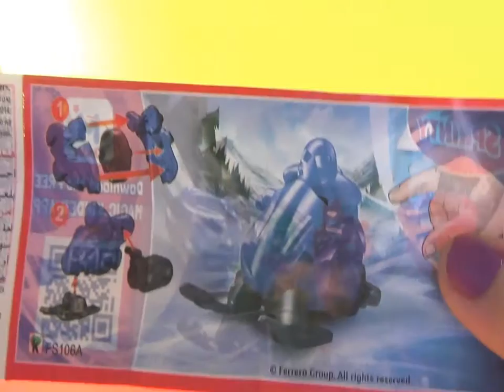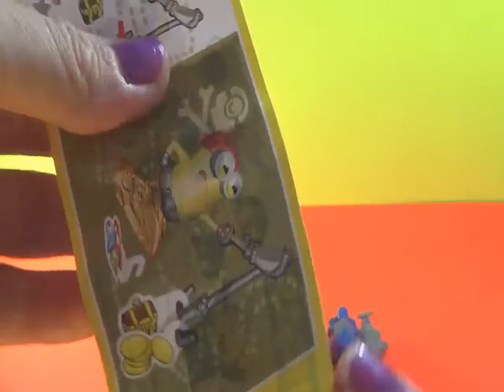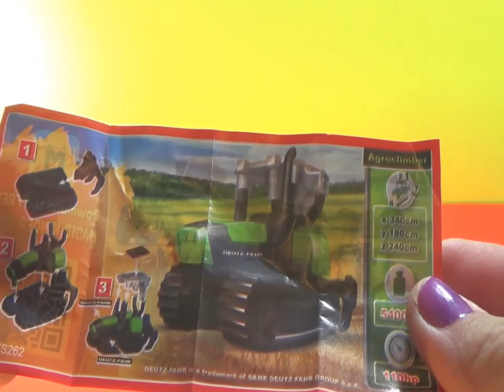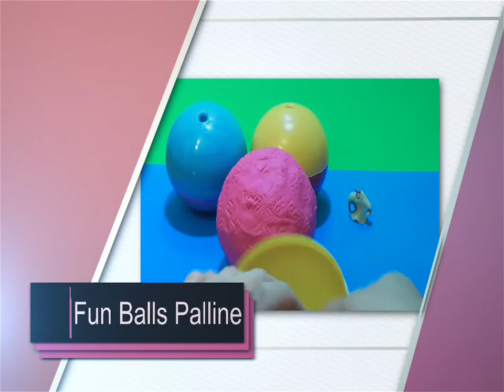#24 Kinder Ovetti di cioccolato! Chocolate Eggs with Minions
Video per youtube, apertura di tre ovetti kinder, Ovetti di cioccolato. Una sorpresa su tre è un personaggio del film Minions. Le altre due sorprese sono delle macchinine e dei mezzi da lavoro da montare.

Videos for youtube, opening of three kinder eggs, Chocolate Eggs. A surprise in three is a character in the film Minions. The two other surprises are the cars and work vehicles to assemble.

Видео для YouTube, открытие трех детских яйца, шоколадные яйца. Неожиданностью в трех является персонаж в фильме приспешников. Две другие сюрпризы являются машины и работы транспортных средств, чтобы собрать.

Youtube için videolar, üç kinder yumurta açılması, Çikolata Yumurta. Üç sürpriz filmi Minionlar bir karakterdir. Diğer iki sürpriz monte araba ve iş araçları vardır.

Videos de YouTube, la apertura de tres huevos, huevos de chocolate Kinder. Una sorpresa en tres es un personaje de la película de esbirros. Las otras dos sorpresas son los automóviles y vehículos de trabajo para ensamblar.

Divertiti con i personaggi dei Minions! Enjoy Minions Characters!:
Scarlett Overkill, Bob, Stuart,Kevin,Gru,Herb Sterminator,Madge Nelson,Walter Nelson, Professor Fluk, Lottatore di sumo,Walter Jr., Annunciatore, Regina, Narratore, Fabrice,Tina

✿ Amazing Kinder Surprise eggs: Disney surprises with Mickey Mouse! Guarda le

✿ XMas Youtube Video: unboxing Kinder Chocolate eggs with Surprises of Mia&Me, Spongibob &

✿ Christmas youtube video: surprise eggs with minions and disney characters! daisy paperina!

✿ 1st 2016 Youtube vid surprise:Barbie,Spongebob,Hot Wheels,JakeNeverland.Dolci preziosi choco

✿2° Opening of Balls! Apriamo le palline! Original Kinder Vintage Surprises: Elefantao &

✿Balls in glasses! Kinder Chocolate surprise into glasses! Scopriamo i draghetti nelle tazzine :

✿#26 Frozen Bag! Elsa & Anna Arendelle Pricesses! Look surprises! Apriamo la borsa di Frozen :) :

✿#18 Choco Kinder Surprises in Balls!Dido&Play Doh,90's:Panda

✿#21:Sabbia Cinetica KineticSand, creiamo Forme di Pesci! let's play with Shapes of Fishes! :